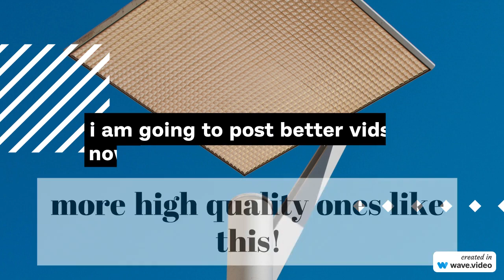the truth, sugery...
im getting surgery on my nose also... so wont be be posting for a while...

this could be a fortnite video, a minecraft video, but it can't stop you from liking the video, subscribing, or joining my discord sever named, "joebotgames2000 🤖 ". so what are you waiting for!

the channel is truly amazing!